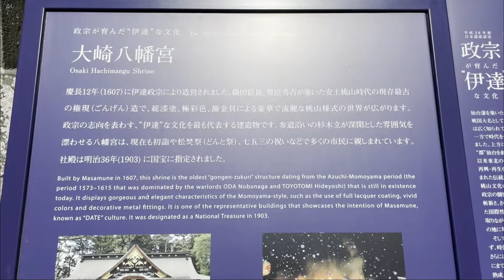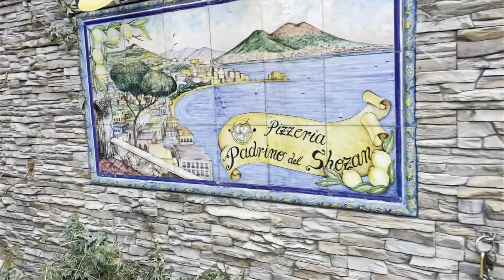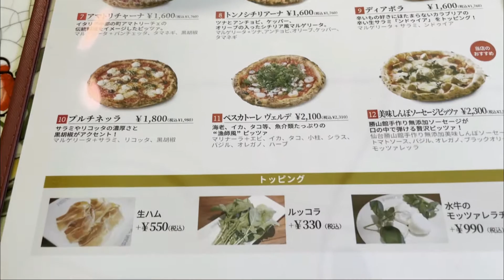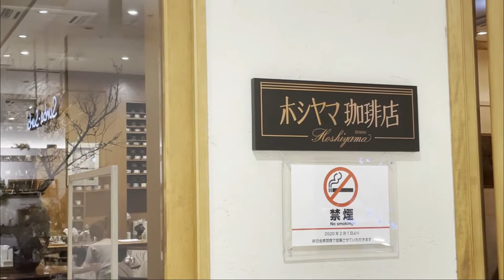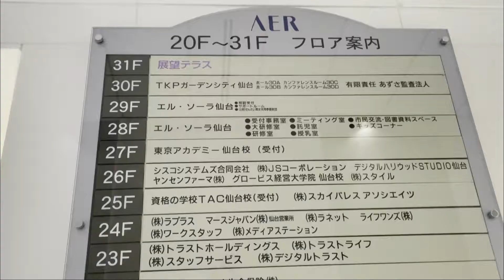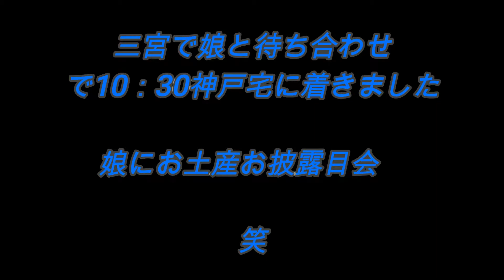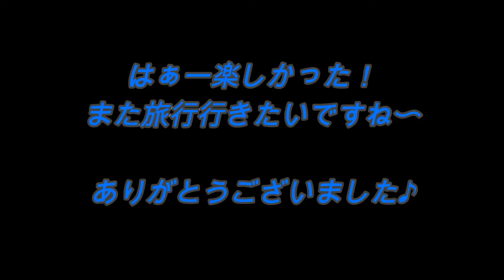【グルメ旅行】「仙台」（2021年最新）（後編）観光・グルメ・カフェと大人旅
神戸から仙台へ一泊二日の旅行動画（後編）二日目です🛩
旅行行程
●モーニング
VELVET仙台一番町店
仙台市青葉区一番町２丁目7-3　サンモール City ビル1F
にてパンを購入　ミルクフランス・たまごサンド・フルーツサンド３点で535円

●ランチ
ピッツェリア パドリーノ・デル・ショーザン （PIZZERIA PADRINO DEL SHOZAN）
宮城県仙台市青葉区上杉2-1-50 勝山館 1F　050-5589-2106
ランチAとカンピオーネとセットで3,788円

●カフェ
ホシヤマ珈琲店 アエル店
ロイヤルブレンド２杯で2,400円　チーズケーキセット料金400円　モンブランケーキセット500円　合計3,630円

観光
●大崎八幡宮
仙台市青葉区八幡４丁目６-１　022（234）3606

●AER展望テラス
仙台市青葉区中央1-3-1　31F

旅行代金合計
スカイマーク　神戸ー仙台：往復16,920円（二人分）
仙台まるごとパス二日間　5,440円（二人分）
宿泊：ダイワロイネットホテル仙台一番町　ジュニアスィート14,184円
初日朝食　黒レンガ　2,200円
初日昼食　仙令鮨　5,800円
初日カフェ　モーツァルト　2,000円
初日スィーツ　kazunori ikeda　3,030円
初日夕食　仔虎　18,296円
初日　観光　瑞鳳殿　1,140円
二日目朝食　パン&コンビニ　約1,000円
二日目昼食　ピッツァ　3,788円
二日目カフェ　ホシヤマ珈琲アエル店　3,630円
お土産　5,850円
総合計８３，２７８円
二人でと考えるとお得な料金と言えるかな・・😋
少しでも皆様の参考になれば嬉しいです😋